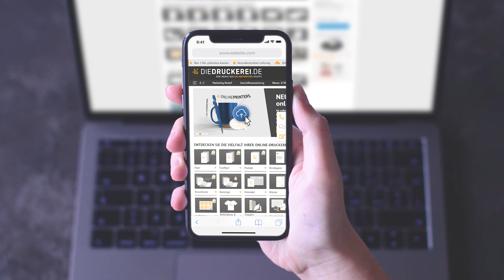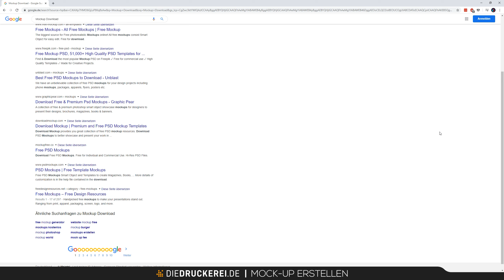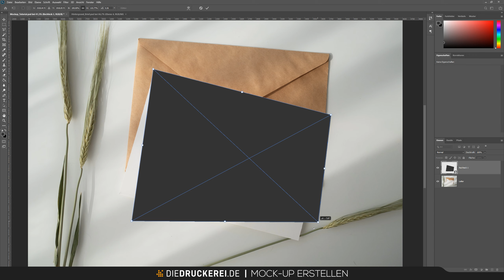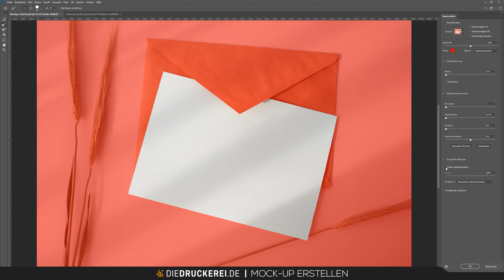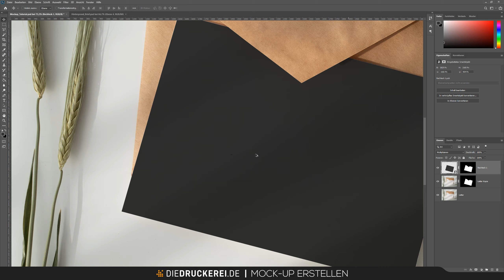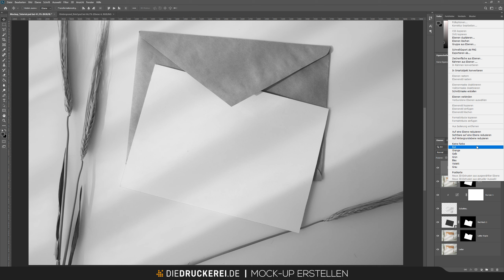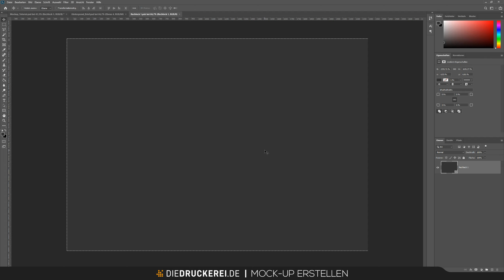Mock-up erstellen mit Photoshop – Pro-Tutorial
Mit Hilfe eines Mock-ups können Kreative Ihren Kunden einen Prototyp präsentieren, der das finale Ergebnis des Designs simuliert. Wie Sie mit Photoshop ein Mock-up erstellen, sehen Sie in diesem Videotutorial.

00:37 So finden Sie die perfekte Mock-up-Vorlage
01:14 Beispielprojekt: Postkarte im Homeoffice-Look
01:58 Bildfläche definieren
03:08 Perspektive definieren
03:40 Bildbereich freistellen
04:49 Struktur und Helligkeit anpassen
07:50 Motiv einfügen und Farbkorrektur

Credits:
Es gestaltet und spricht der Mediengestalter Christoph Ullrich.